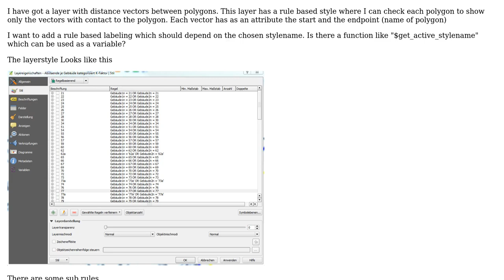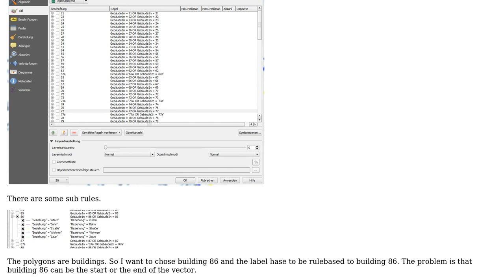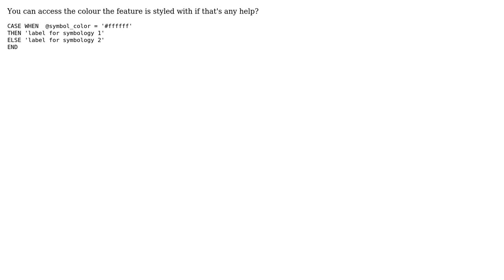GIS: Rule based labeling in rule based styles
With thanks & praise to God, and with thanks to the many people who have made this project possible! | Content (except music & images) licensed under CC BY-SA | Music | Images & others | With thanks to user underdark user holli user firefly-orange and the Stack Exchange Network Trademarks are property of their respective owners. You are responsible for your own actions.